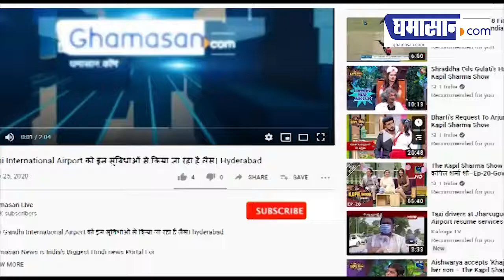Viral : Electric poles पर सरपट चढ़ जाती हैं Maharashtra Beed की Line Women Usha Jagdale | Ghamasan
बीड जिले में आष्टी तालुका की उषा जगदाले महाराष्ट्र राज्य विद्युत वितरण कंपनी लिमिटेड में एक लाइन वुमैन के रूप में काम करती हैं।